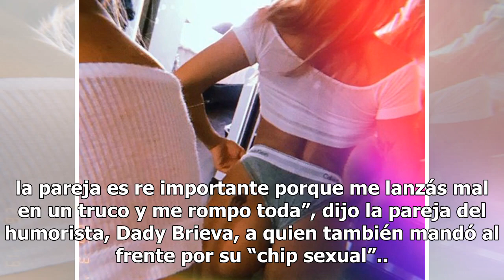Jime Barón cautivó a sus seguidores tras posar súper hot en las redes sociales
Jime Barón cautivó a sus seguidores tras posar súper hot en las redes socialesLa artista decidió compartir tres sensuales imágenes que de inmediato generaron repercusión. Foto: Instagram @baronjimena. Jimena Barón, en la actualidad es una de las mujeres que pertenecen al mundo artístico más reconoci...